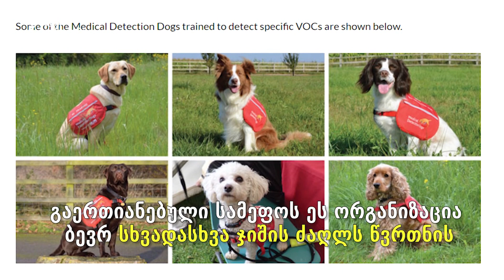ძაღლები COVID-19-ის წინააღმდეგ: ძაღლის ყნოსვა ექიმებს დიაგნოზის დასმაში დაეხმარება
ძაღლების გაწვრთნა შეიძლება იმგვარად, რომ შეეძლოთ იყნოსონ კიბო, პარკინსონი და მალარია. ახლა არაერთ ქვეყანაში ცდილობენ ძაღლის მგრძნობიარე ცხვირი COVID-19-ის დიაგნოსტიკაში გამოიყენონ.